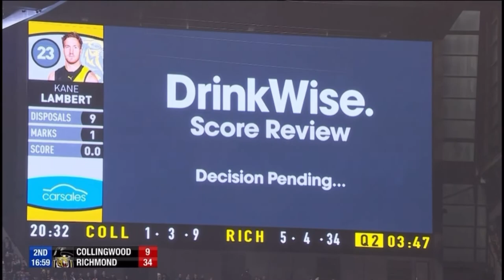2019: Round 19 Richmond v Collingwood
Ground: MCG
Date: 26/07/2019
Richmond: Goal: 14 | Behind: 14 | Total: 98
Collingwood: Goal: 9 | Behind: 12 | Total: 66

Dustin Martin Statistics:
Kicks: 22
Marks: 6
Handballs: 16
Tackles: 2
Disposals: 38
Goals: 2
Behinds: 0
Goal Assist: 1
Score Involvements: 11
Inside 50's: 8
Clearances: 4
Clangers: 10
Contested Possession: 14
Uncontested Possession: 18
Brownlow Votes: 3